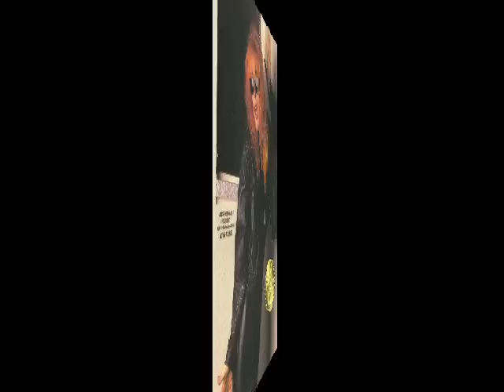Lita Ford Branded video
Living like a runaway